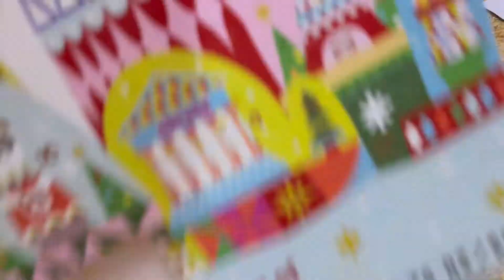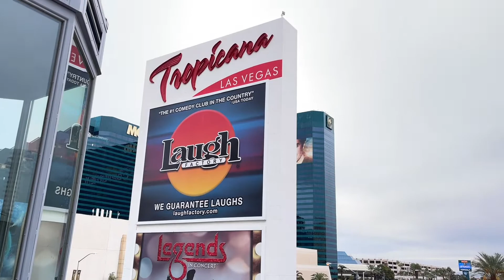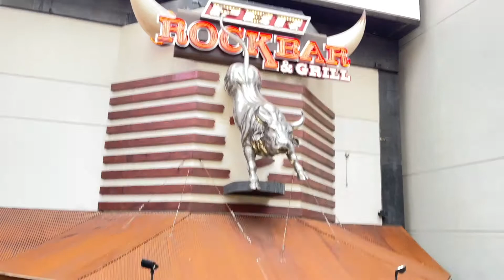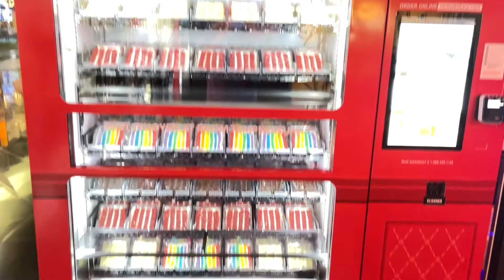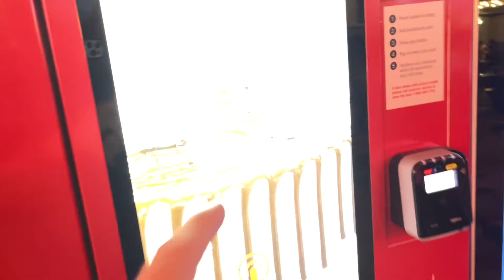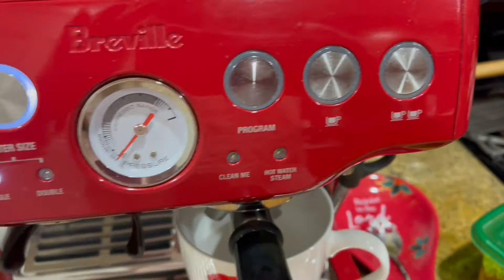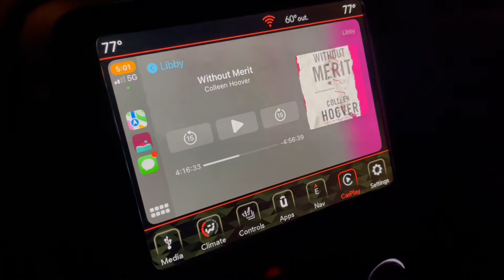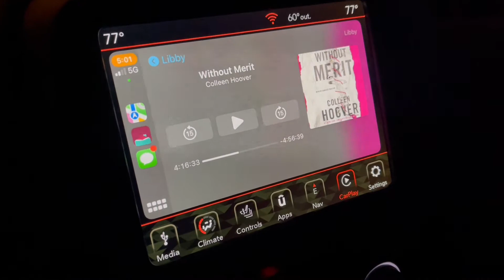Vlogmas Day 8. A walk in Vegas and Janet’s audio book suggestion.